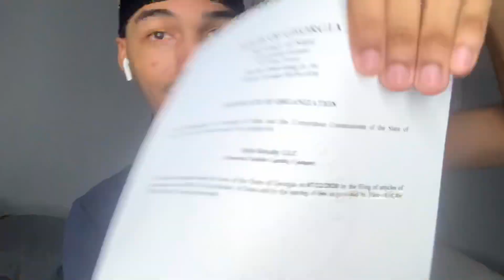SUCCESS JOURNEY EP 4: I GOT MY LLC AND EIN NUMBER FOR MY BUSINESS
In this video, I explain why I got an LLC for Style Royalty as well as an EIN number and explained what they are. I hope you all enjoy and please leave any questions in the comments.

*The information in this video was not fact checked so please do not believe everything you hear or see. Trademark and an LLC are two different things that share similar actions.*

Follow my other social medias:

My Main Page: @theprincetaj
My Business Page: @styleroyaltyclothing
My Side Hustle Page: @princetajcreations